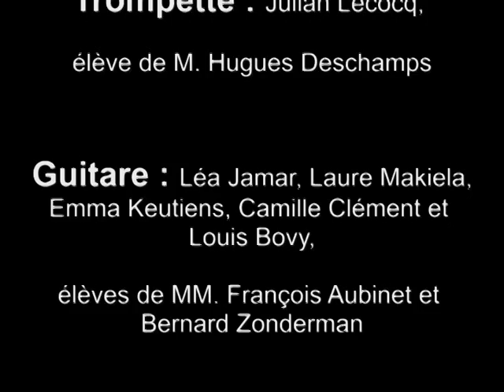Auditions d'hiver - 28 janvier 2013 : trompette, guitare, chant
Extraits des auditions d'hiver de l'académie René Defossez de Spa : trompette, guitare, chant - Janvier 2013